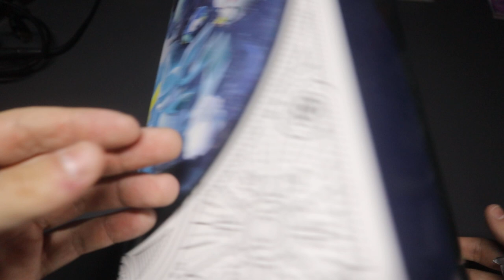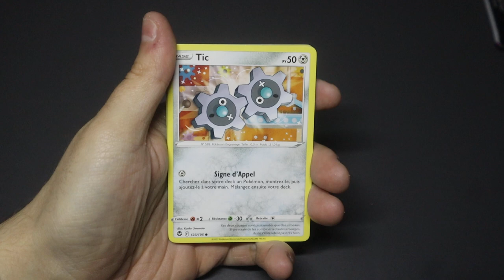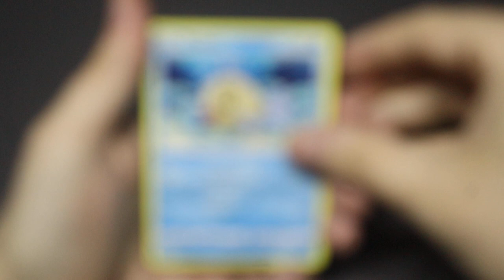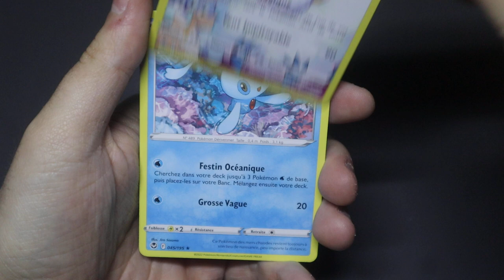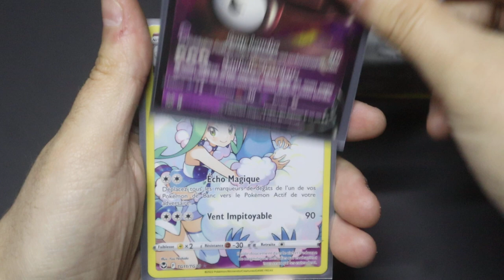#390 Calendrier de l'Avent Pokémon : Jour 14